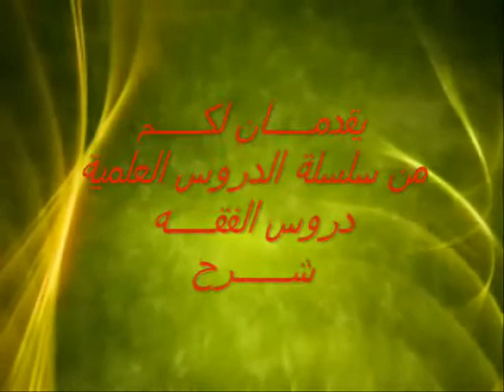012 الدرس الثانى عشر من فقه الطهارة - للشيخ منعم.flv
الصفحة الرسمية لفضيلة الشيخ عبد المنعم عبد المبدئ
على الــ FACEBOOK
يسعدها أن تقدم لكم  من سلاسل الدروس العلمية
* سلاسل دروس الفقه * شرح كتاب روضة المتنزة شرح بداية المتفقه
** فقه الطهارة ** مع (( 012 الدرس الثانى عشر من فقه الطهارة ))